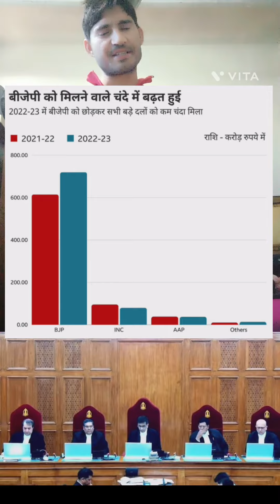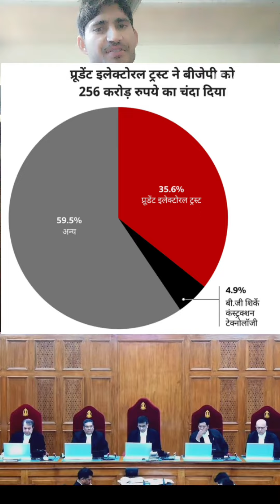what is electoral bond scheme why supreme courts declared it unconstitutional